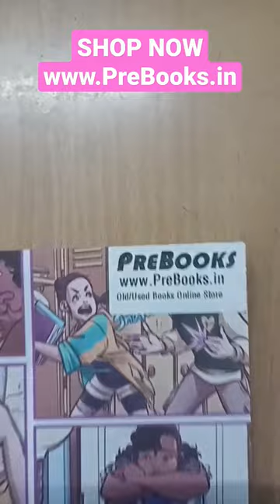Junior High Drama: A Graphic Novel by Louise Simonson SHOP NOW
Junior High Drama: A Graphic Novel by Louise Simonson

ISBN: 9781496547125